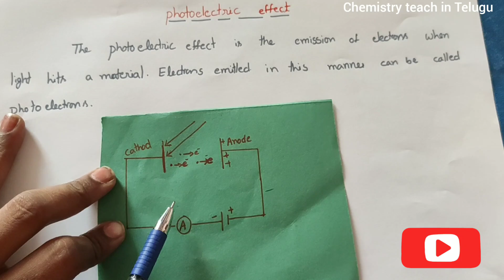Photoelectric effect explanation in Telugu